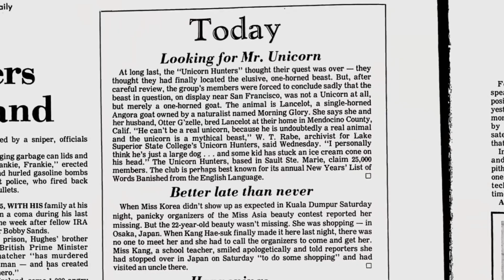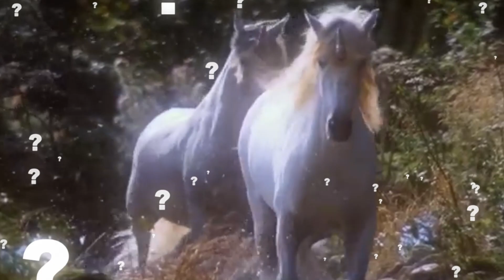5 Unicorns Caught on Camera & Spotted In Real Life!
5 Unicorns Caught on Camera & Spotted In Real Life! In this video we go over 5 Unicorns Caught on Camera & Spotted In Real Life!